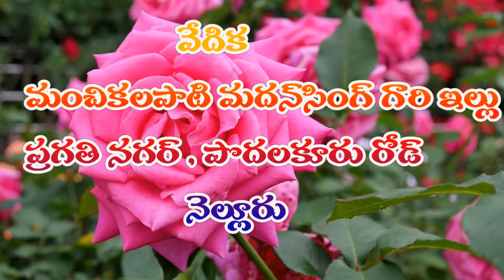SRI SWAMI BHAKTULA INTLO SATSANGAM | 14-10-2017 | Part -(3 of 4)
వెంకయ్యస్వామి వారిని చూసి ఆయన్ను సేవించి, ఆయన కృపకు పాత్రులైన భక్తుల ఇంటికి వెళ్ళి వారి అనుభవాలను తెలుసుకుని వాటిని ప్రపంచానికి తెలియజేయటానికి నిర్వహించబడే కార్యక్రమమే మన స్వామిభక్తుల ఇంట్లో సత్సంగం.
SHOW MORE